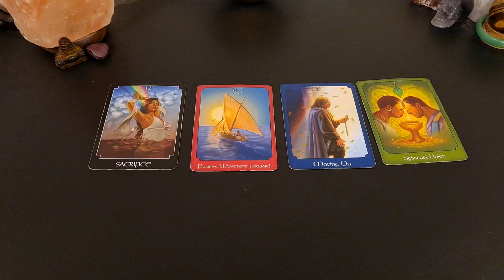♓️ Pisces | A sacrifice to stay and a sacrifice to go.